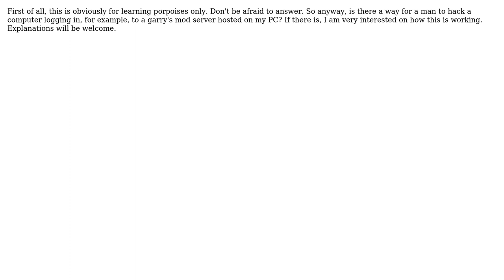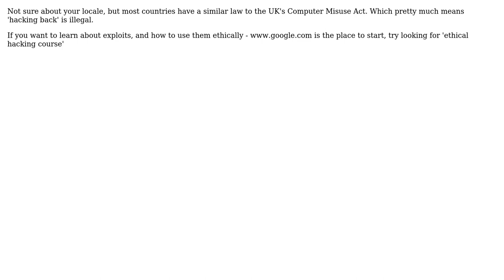Can I hack people connecting to my server? (2 Solutions!!)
Can I hack people connecting to my server?

With thanks & praise to God, and with thanks to the many people who have made this project possible! | Content (except music & images) licensed under CC BY-SA | Music | Images & others | With thanks to user user4492719 user oPless user Dave Korn and the Stack Exchange Network Trademarks are property of their respective owners. You are responsible for your own actions.